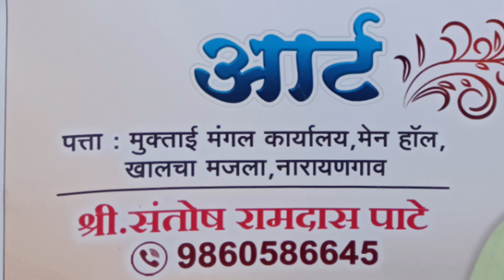श्री मुक्ताई मंदिर मंगल कार्यलय मेन हॅल , खालचा मजला, नारायणगाव कलासागर आर्ट